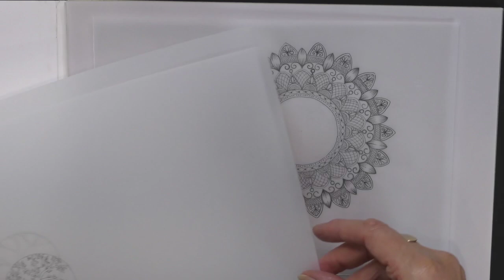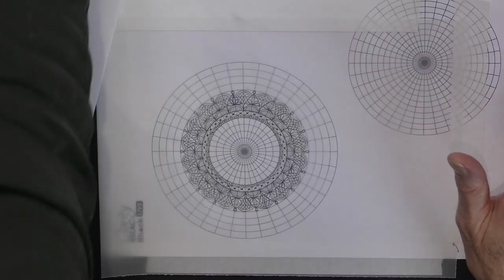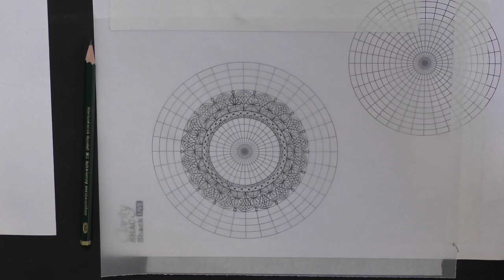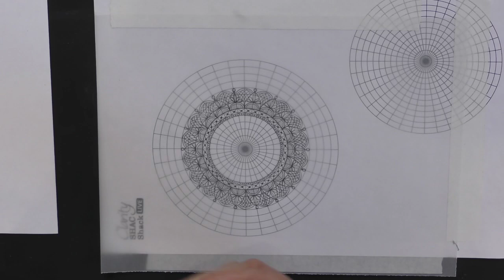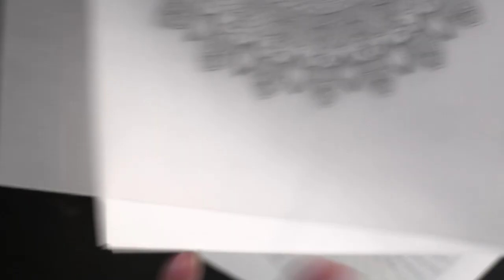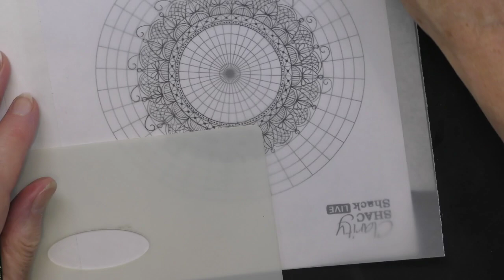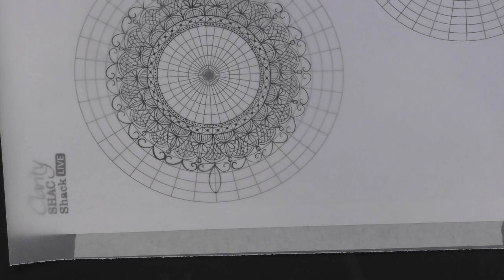🔴Clarity LIVE from the SHAC Shack - Episode 121 - Mandala Day 3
This is relaxing isn't it?